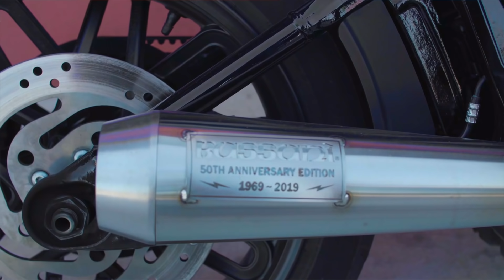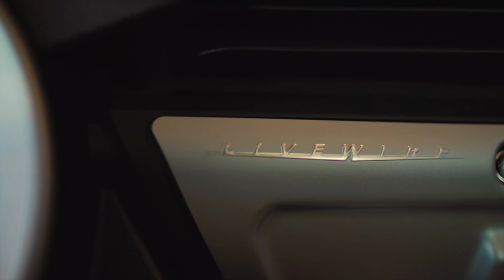MAIOR LONA DA HARLEY DAVIDSON NOS EUA ! | BUW LIFE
Salve rapa, se liga nesse video e espero muito que voces gostem!

Fui fazer uma visita na Harley Davidson aqui de Orlando e pude mostrar muitas motos legais e explicar bastante sobre elas!

MEU INSTAGRAM -[